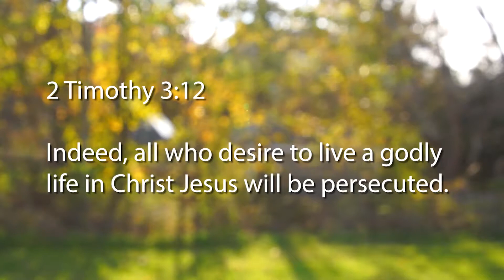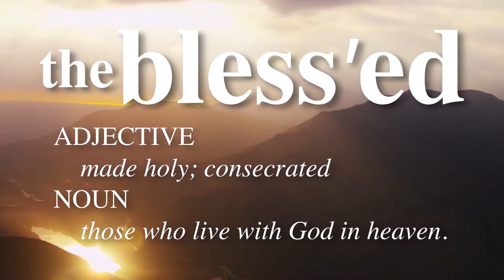The Blessed - Week 8